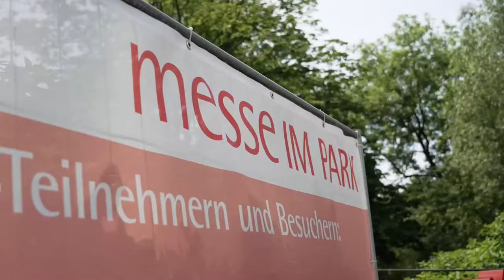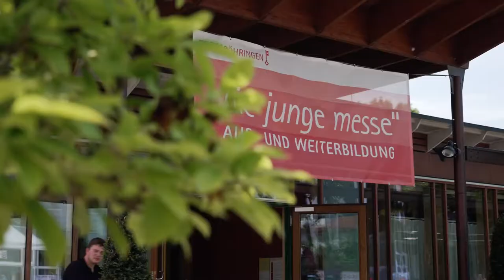8.messe ÖHRINGEN (kompletter Clip)